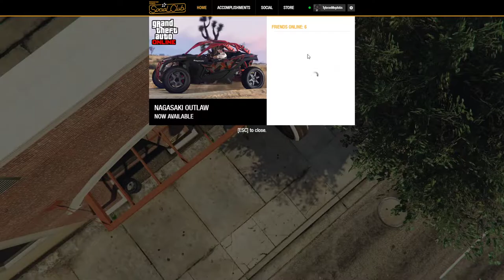More mod menu abuse on GTA Online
A modder came into session and exploded everyone in session at once. 16 instant kills, and the logs showed the killer was user "1dnknn", but he later denied this and "eyekon34" took credit for it. Baiting them into trying more obvious mod menu tricks resulted in another mod-based "network error" kick from the session. I've had enough, Rockstar. Due diligence is needed, one banned griefer/cheater at a time.